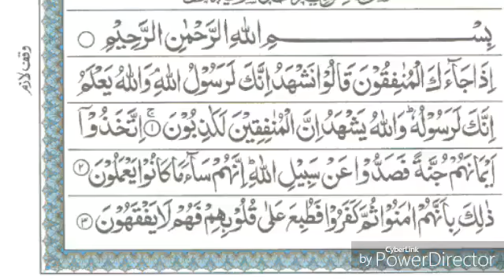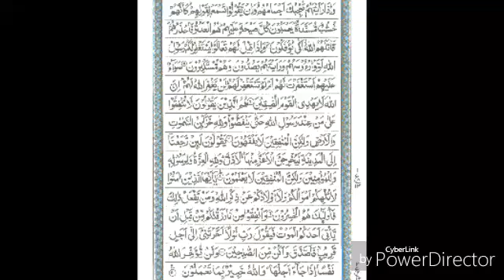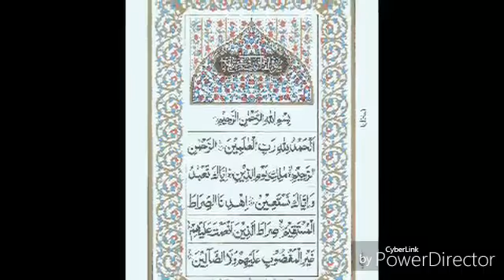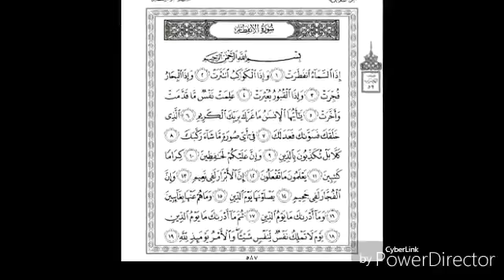QARI A AZIZ SAHAB FALAHI NAMAZ E FAZAR